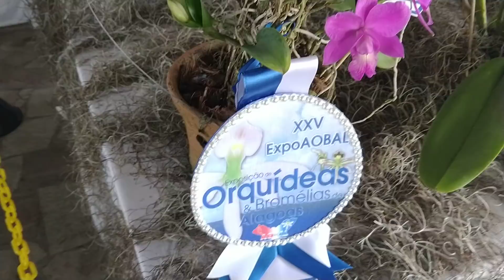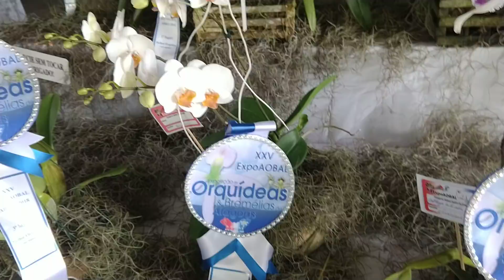79- Exposição de Orquídeas e Bromélias de Maceió.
Um pouco mais das plantas da exposição, essas são as cultivadas pelos associados da AOBAL.